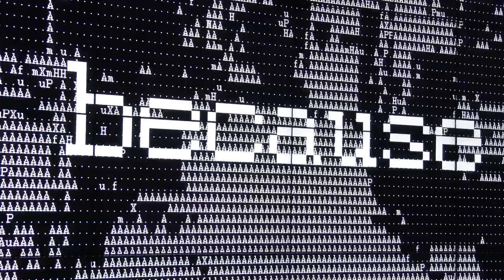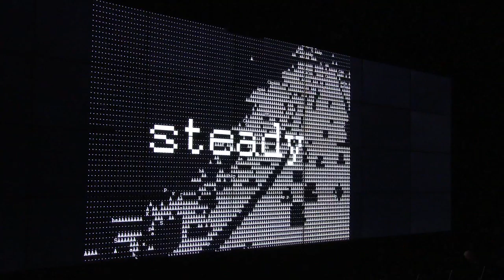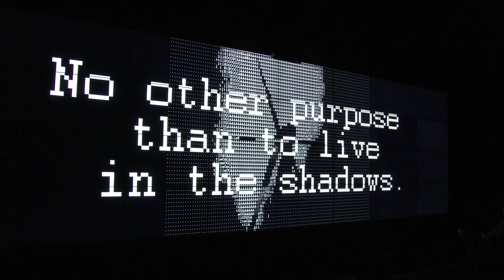Song Cycle for Security Camera Montage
Song Cycle for Security Camera [2017] - This piece is a song cycle written from the position of a systems-connected technology in the CALIT2 research center as it gains sentience, explores its ‘environment’, and experiences adversity and obsolescence. Video feeds from unsecured live remote camera locations across the world act its ‘eyes’, and are interpolated and reprocessed as visual matrixes of standard ASCII text. As the ASCII letters are processed, the system watches for specific words that spell out poems found online. The system then ‘sings’ to the audience about a specific aspect of its experience.